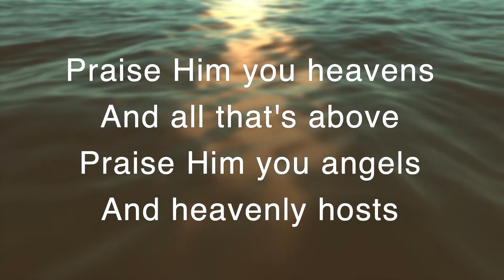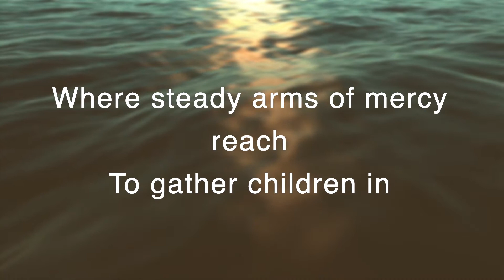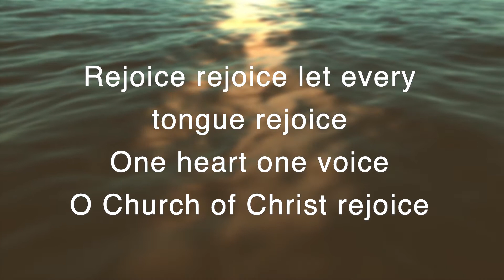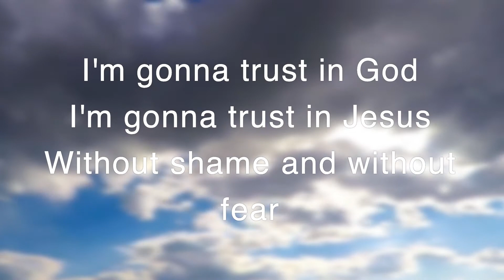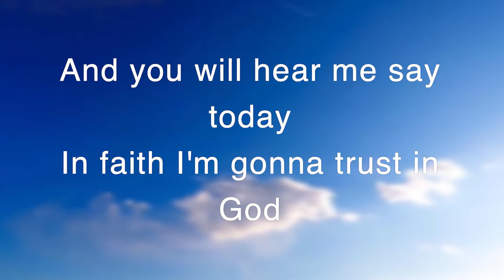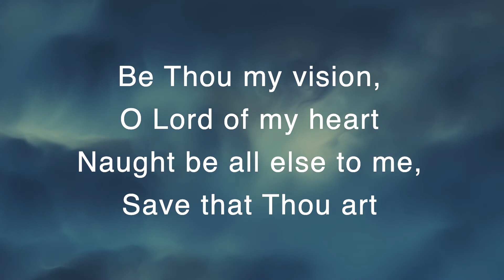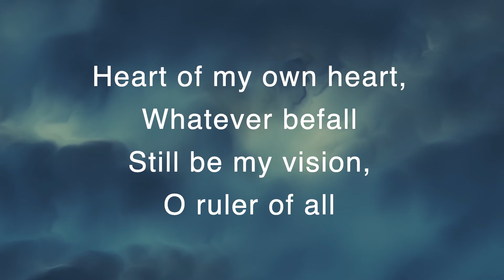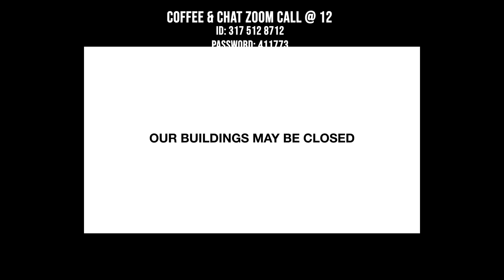Sunday Service 10 May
We'd love you to join us for worship this Sunday!

We're so glad to have you with us, don't forget to hit 'share' to let others join the stream, and use the comments section to connect with others!